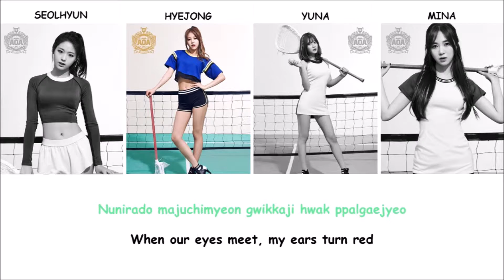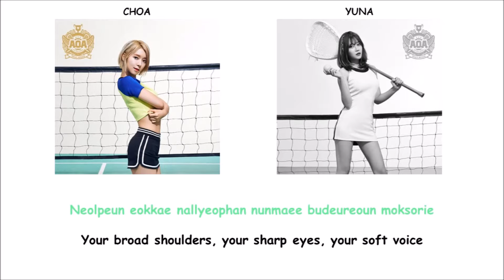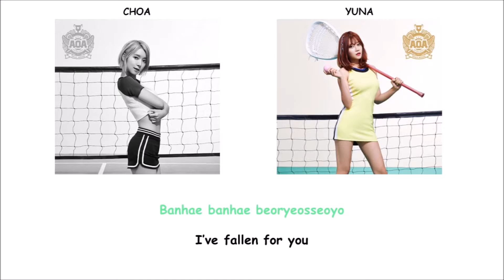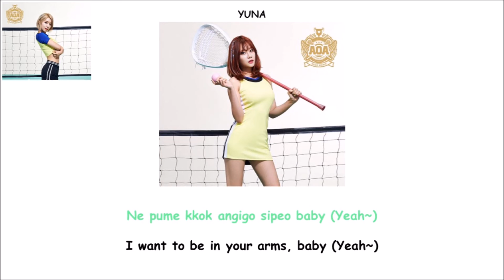Heart Attack AOA Lyrics [ENG+ROM]